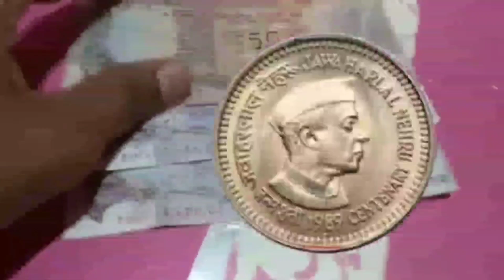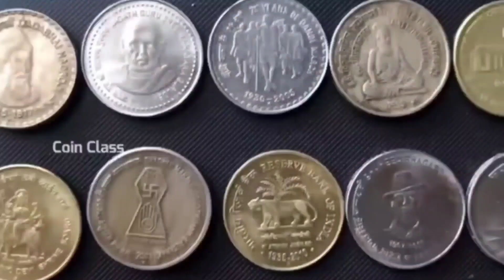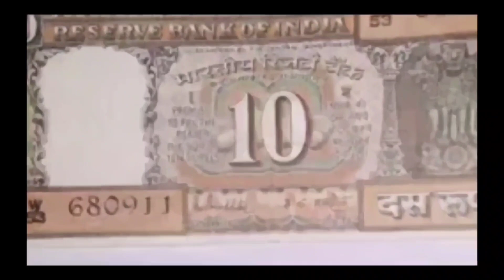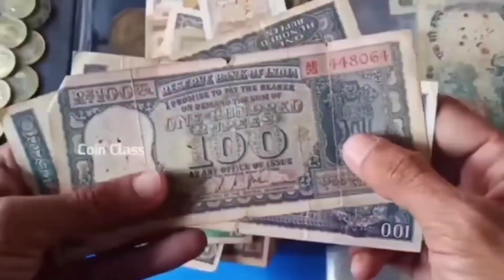Only 1 Buyer On My Indian Currency video Number